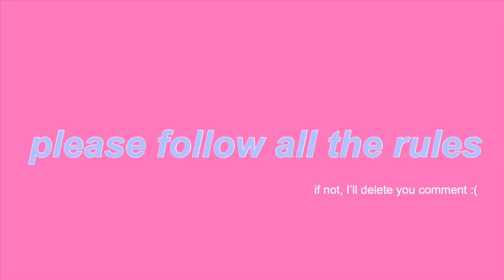PROMOTE YOUR YOUTUBE CHANNEL: watch this if you’re a small YouTuber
watch this if you’re a small youtuber. promote your channel here.

~faq~

a: my iPhone 11

a: iMovie

~tags~